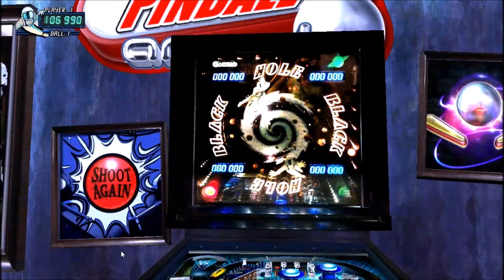Let's Play Pinball Arcade #16 - Looking Back at the Gems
To finish this series off until they bring in some new material, we play the lone table in the Series Three set and replay some of my favorite tables that were in the game so far!